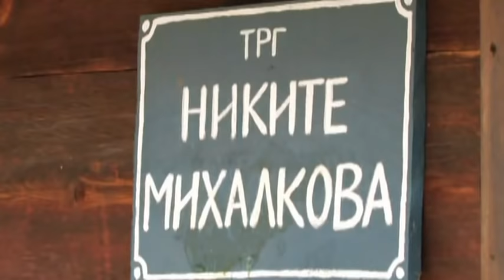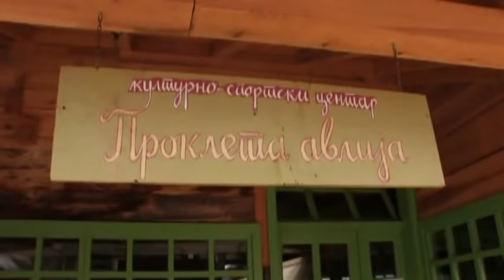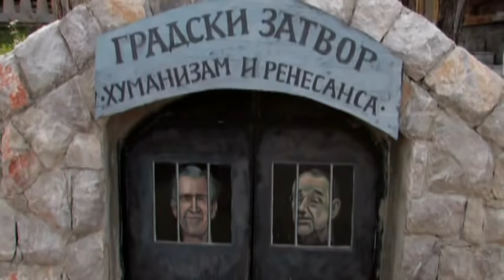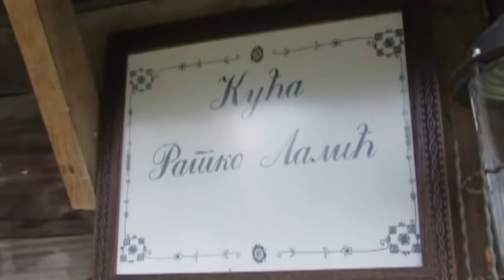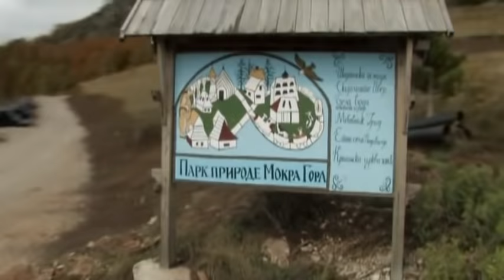TV lica: Emir Kusturica, 2. deo